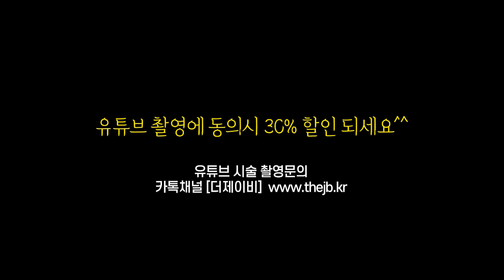SMP 삭발디자인 시술후 | 머리카락이 난 줄 알았습니다.[1차부터 6차 시술과정,통증정도,디자인]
안녕하세요 더제이비TV 입니다
이번 영상은 남자 대머리 SMP 시술 영상인데요~
더제이비 아카데미와 차이뷰티가 콜라보로 진행하였답니다!

너무 자연스럽게 잘 나와서 모델분도 너무너무 만족하셨는데요
민머리에 대한 콤플렉스가 심해서 매일 모자를 쓰시고
어둡고 편한 스타일만 추구하시다가 이번에 SMP시술을 하면서
패션중독까지 생기셨대요 (ㅋㅋㅋㅋㅋ)

✚인스타그램
대구본점 대표원장님계정

✚네이버 '더제이비' 검색